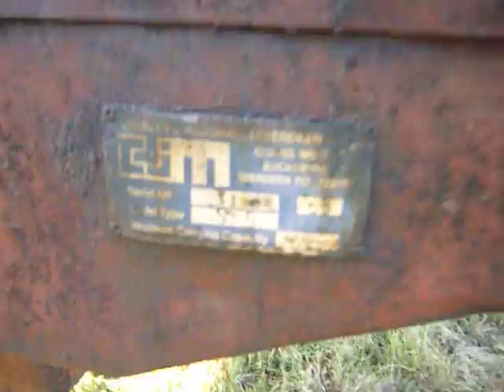Marshall 6 Ton Silage Tipping Trailer